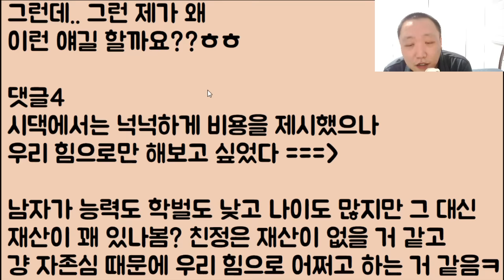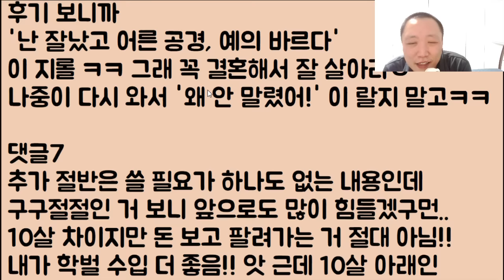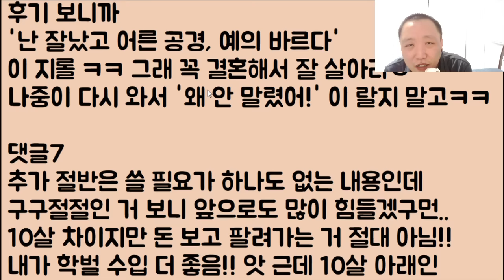[잘 가ㅋㅋㅋ] 돼지 수육이 먹고 싶어서 종처럼 예비 시댁에 끌려가 김장을 하겠다는 정신승리 오지는 여인 어 안 말린다~ 그러니 꼭 결혼해라ㅋㅋ 2부, 후기